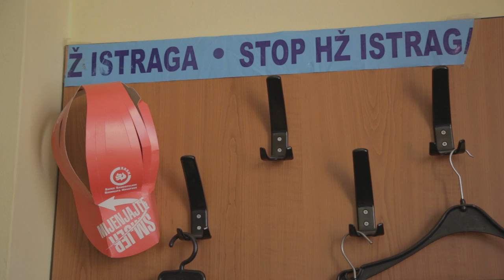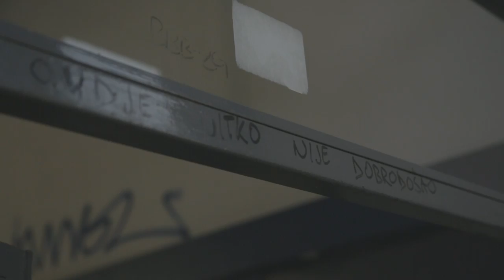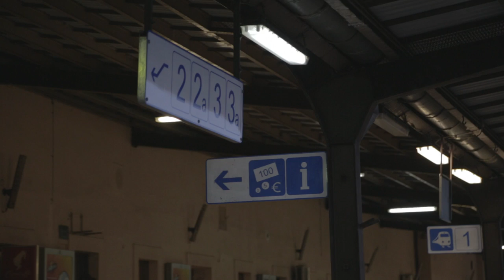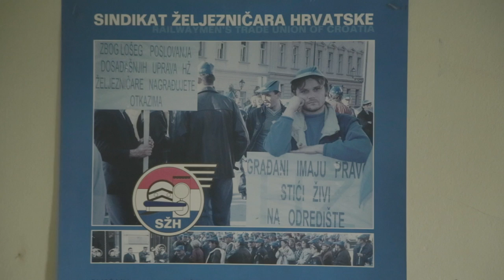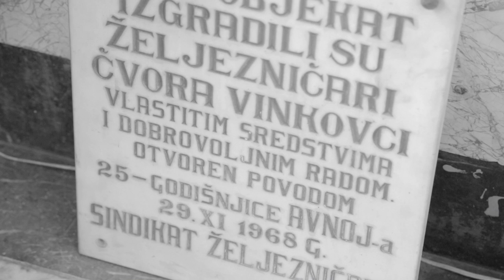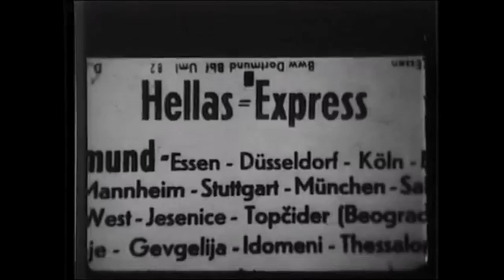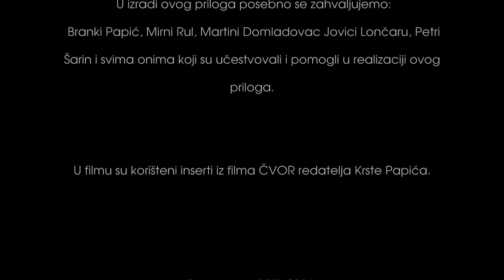OTPORNIK: NAŠE ŽELJEZNICE - Our railways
Prilog 'Naše željeznice' govori o sindikalnom organiziranju na Hrvatskim željeznicama, štrajkovima 90-tih te današnjim mogućnostima udruživanja sindikata. U prilogu govore Zoran Đurić, predsjednik Sindikata prometnika vlakova,  Katarina Mindum, potpredsjednica Sindikata željezničara Hrvatske , Ivan Forgač, predsjednik Sindikata hrvatskih željezničara, Zoran Maršić, predsjednik Sindikata željezničara Hrvatske, Pavo  Božićević, umirovljeni željezničar te Vlado Komljenović, glavni povjerenik Sindikata željezničara Hrvatske - Vinkovci.

The video 'Our railways' talks about union organization in the Croatian Railways, union strikes in the 90-s and current possibilities of joining various unions operating in the company. We talked with Zoran Đurić, the president of Union of Croatian Train Dispatchers, Katarina Mindum, the vice-president of the Croatian Railway Workers’ Union, Ivan Forgač, the president of the Trade Union of Croatian Railway Workers Union, Zoran Maršić, the  president of the Croatian Railway Workers Union, Pavo Božićević, a retired railway worker, and Vlado Komljenović, the main commissioner of the Croatian Railway Workers’ Union – Vinkovci.

Otpornik je emisija u kojoj problematiziramo aktualne društveno-političke i ekonomske teme koje su u fokusu organizacija civilnog društva, sindikata, radnika i radnica, kao i drugih rodno osviještenih i društveno odgovornih skupina i pojedinaca. Poseban naglasak je na pitanjima ekonomske nejednakosti, socijalnim, radničkim, ženskim i rodnim pravima, s ciljem doprinosa pluralizmu medija i demokratizaciji društva. Emisija je nastala u produkciji K-zone (Voxfeminae) i Baze za radničku inicijativu i demokratizaciju (BRID), a prikazuje se na Kanalu Ri, riječkoj regionalnoj televiziji kao i na drugim lokalnim televizijama i internetskim portalima. Otpornik je financijski podržan od Agencije za elektroničke medije.

Otpornik” is a documentary series which questions the current socio-political and economic issues on which civil society organizations, trade unions, workers and other gender-sensitive and socially responsible groups and individuals focus. Emphasis is placed on the issues of economic and social inequality, labor and gender rights. The aim is to contribute to media pluralism and democratization. The series is created and produced by K-Zone (VoxFeminae) and Organization for Workers Initiative and Democratization (OWID) and aired on Kanal Ri, Rijeka regional television, as well as on other local TV stations and Internet websites. “Otpornik” is financially supported by the Agency for Electronic Media.